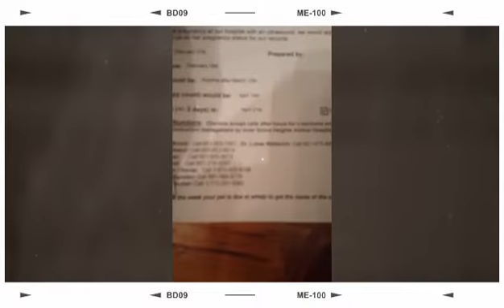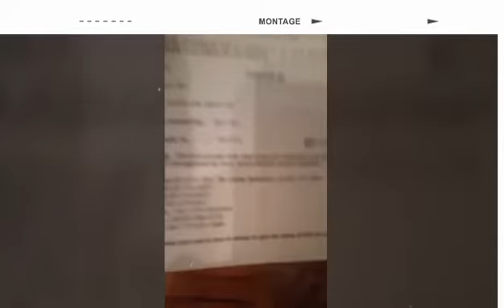Fuck black Remy